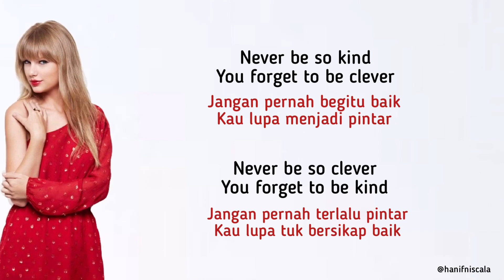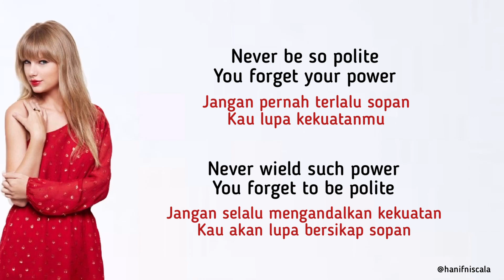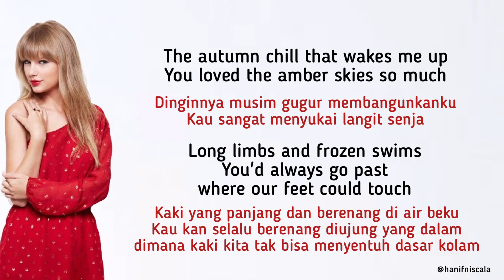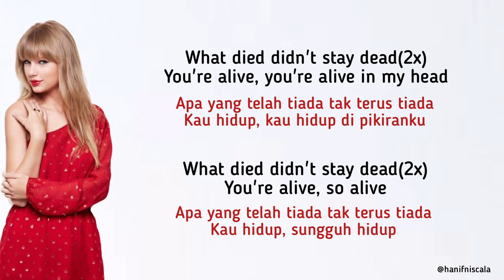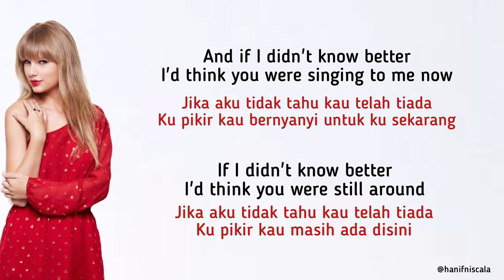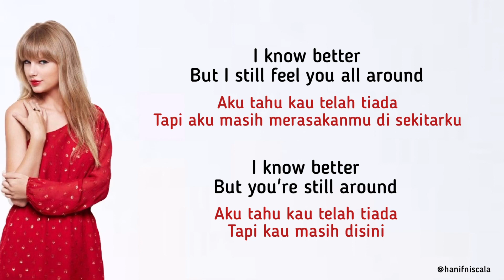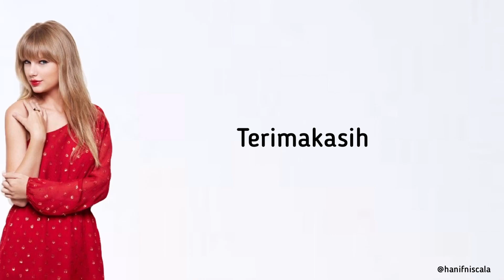Taylor Swift - Marjorie | Lirik Terjemahan